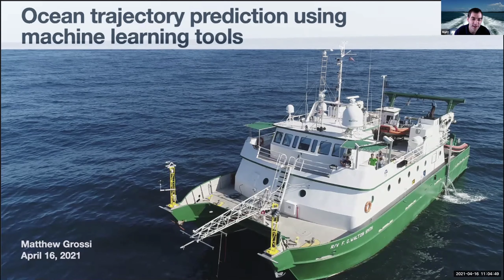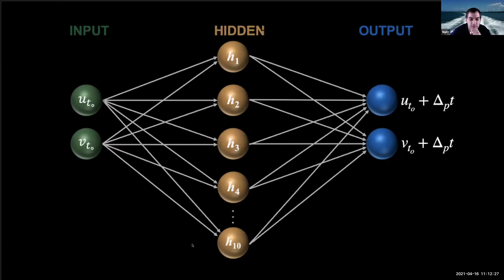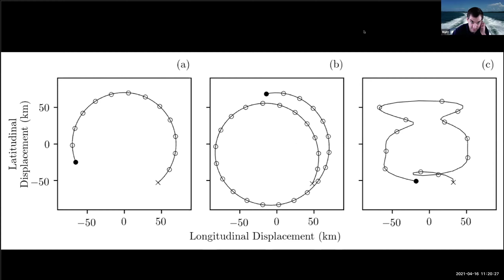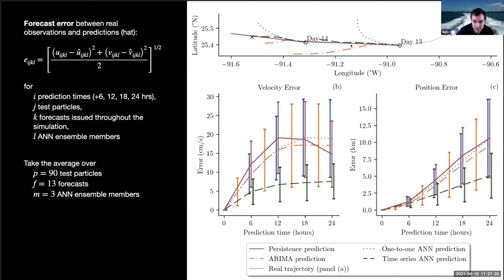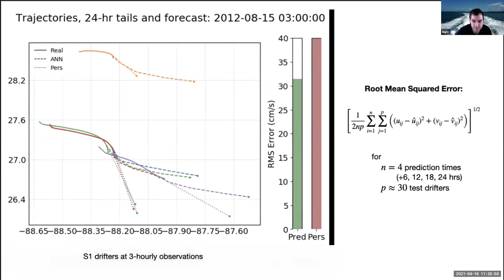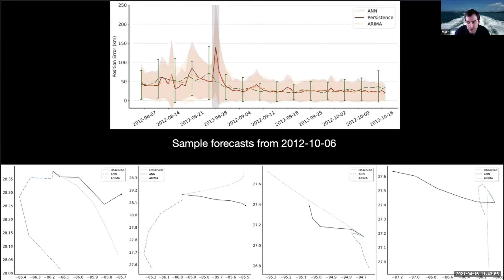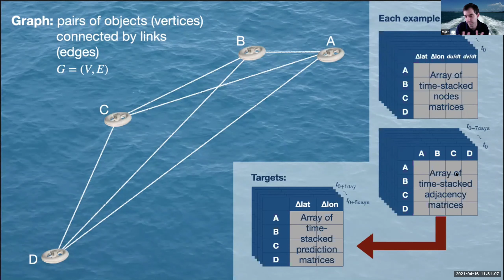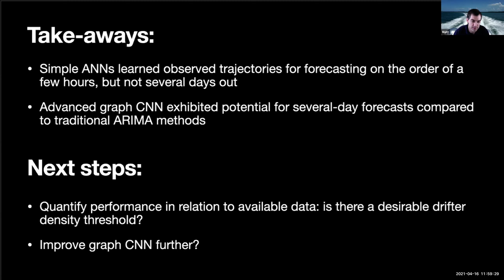Matthew Grossi, RSMAS: Ocean Trajectory Prediction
COMPASS 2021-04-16: Matthew Grossi, RSMAS
"Ocean Trajectory Prediction Using Machine Learning Tools"

Maritime environmental disasters such as the Deepwater Horizon oil spill accentuate the importance of forecasting material transport in the ocean. Yet this remains an arduous task, largely due to the turbulent and chaotic nature of surface flow dynamics. Traditional approaches to ocean forecasting include theory-based circulation models and statistical stochastic models, but predictive performance is often hindered by the need to parameterize sub-grid scale motions and by the sparsity of observational data – which in turn limits the ability to properly initialize models and accurately tune parameters. An alternative approach is to extract information from available observations and use this information to forecast future states, the heuristic basis of machine learning (ML). Here we utilize 300 surface drifters from the Grand Lagrangian Deployment (GLAD) experiment in the Gulf of Mexico to investigate the potential of ML by itself for ocean transport prediction. We start by exploring the learnability of trajectories from increasingly complex simulated flow regimes, trajectories from a physically-based realistic flow scenario, and finally of observed trajectories. ML predictive performance is assessed against traditional autoregressive integrated moving average (ARIMA) models. We also compare the performance of simple artificial neural networks and more complex spatiotemporal graph convolutional neural networks at predicting ocean trajectories on the order of hours and days in order to expose the strengths and weaknesses of these techniques relative to ARIMA.